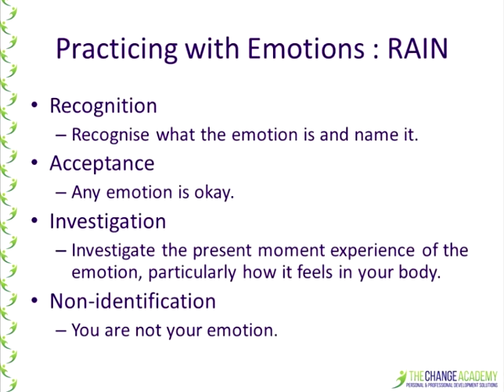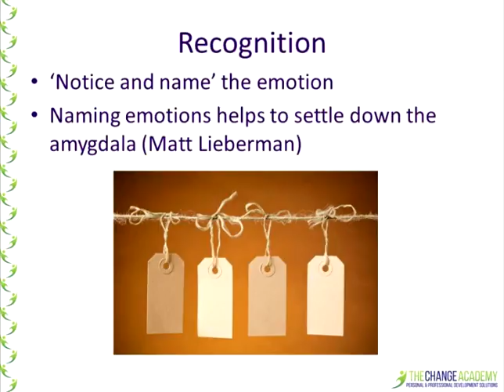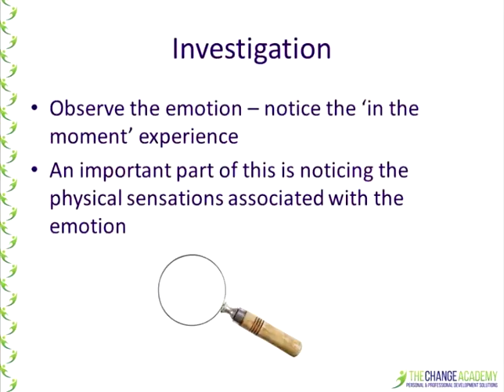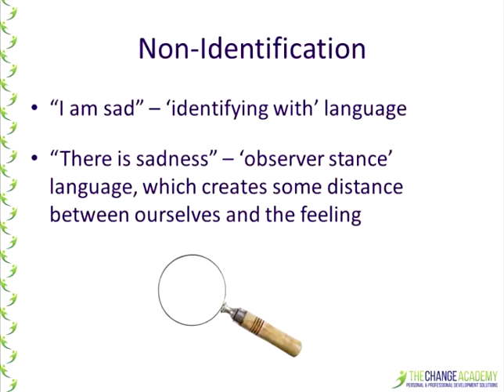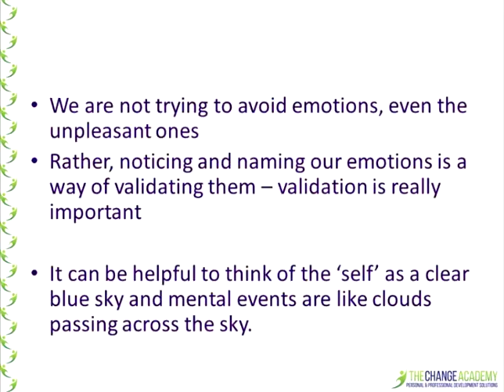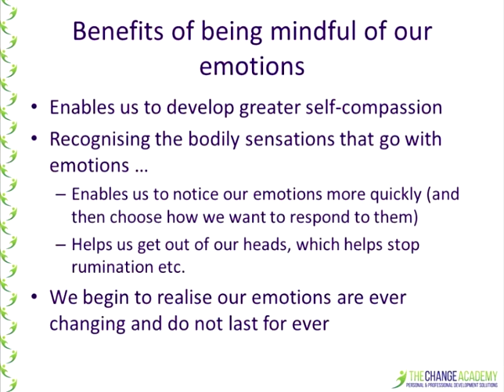VetScholar: Mindfulness - 3.1a